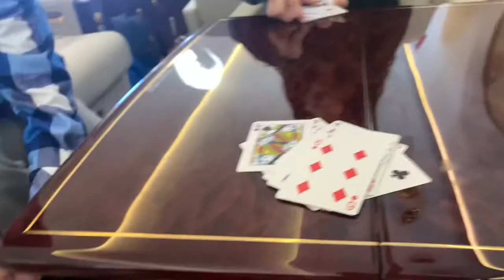utah day 1 | travel vlog, sledding, hot tub, plane ride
I finally made it to UTAH!!! I have been here for 3 days already and will be here for 5 more. There will be a lot more content coming soon!!